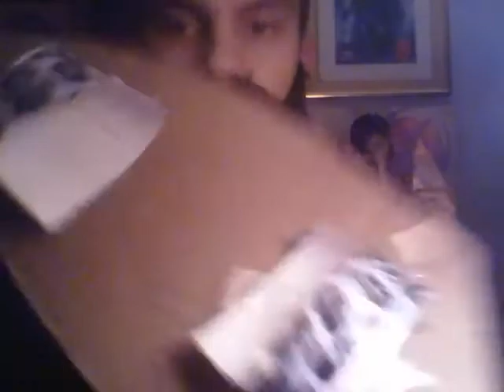JTRadio news Lesgo's part in the book series found part one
Hey guys enjoy the video lesgo's part in the book series has been found